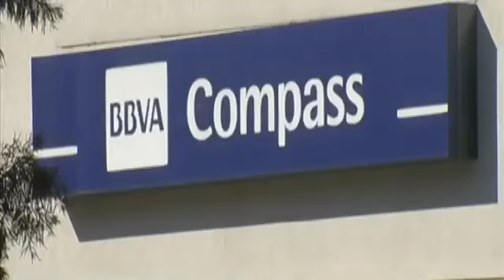Man with knife robs Compass Bank at 700 Calder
BEAUMONT - Beaumont Police and the FBI are searching for a man who used a knife to rob a bank on Calder Avenue.Police tell KFDM News a man robbed BBVA Compass Bank, 700 Calder Avenue, at about 9:40 a.m. Thursday.No one was hurt.Preliminary information from witnesses is that the attacker is a black man wearing a black jacket, a gray shirt pulled up over his face, blue jeans and tennis shoes.He walked out the front door, turned to the left and ran away.